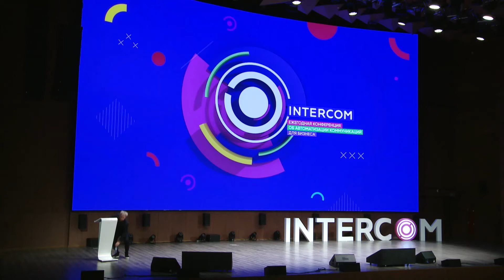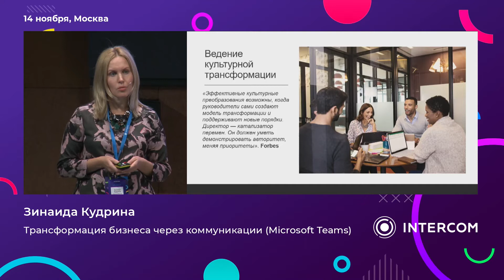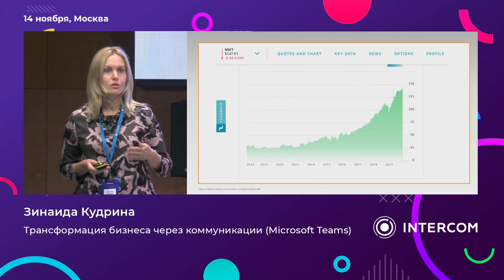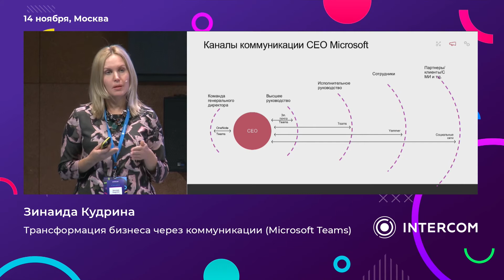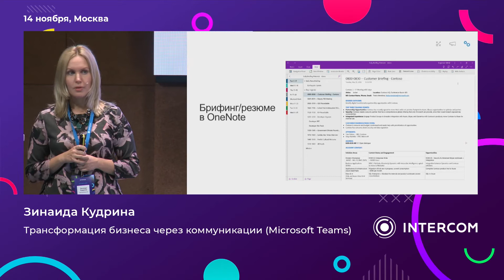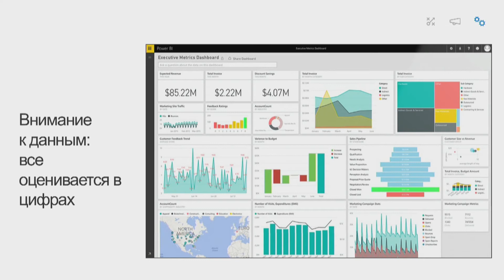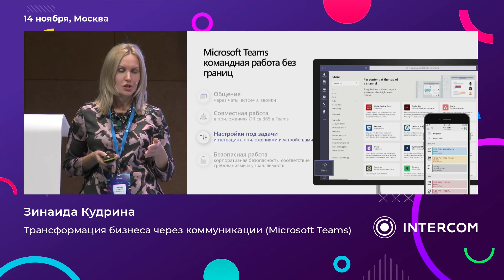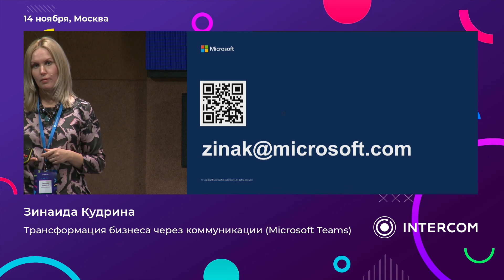Зинаида Кудрина – Трансформация бизнеса через коммуникации (Microsoft Teams)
Зинаида Кудрина
Microsoft
Трансформация бизнеса через коммуникации (Microsoft Teams)